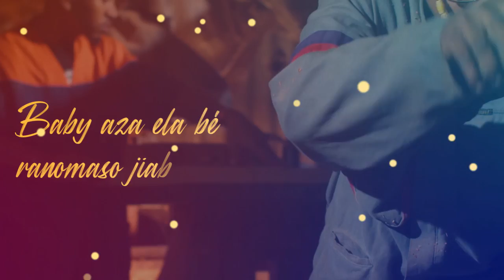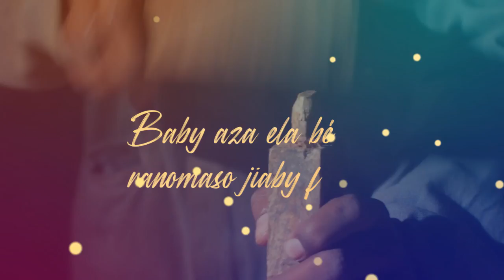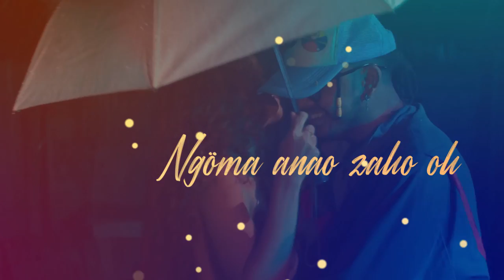Ljo - Ngôma (Lyrics vidéo)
🎙️:Davalt record
🎥 :Cassidi Ricardo
🏠:  @Vib'in Urban